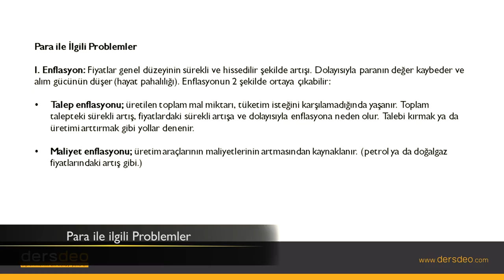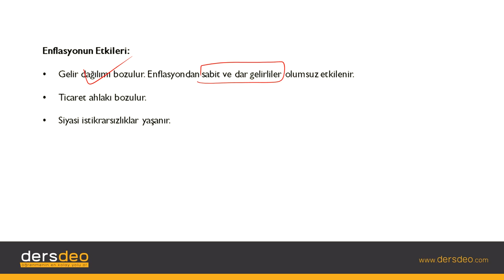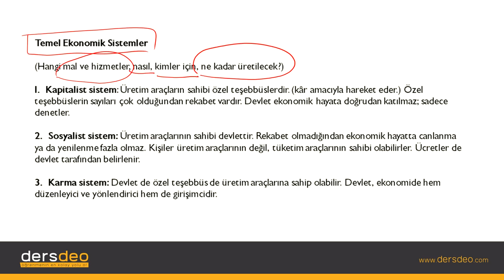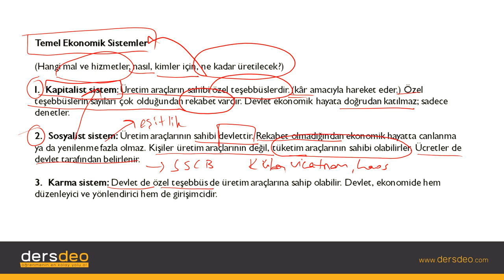Sosyoloji, Toplumsal Kurumlar-Ekonomi-Para ile ilgili Problemler #04